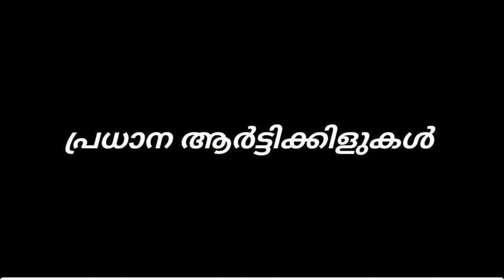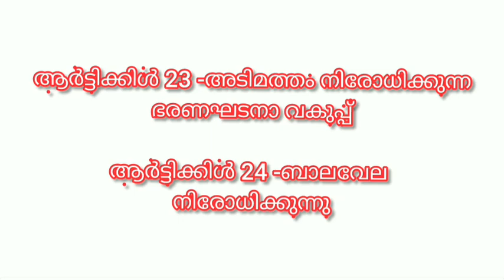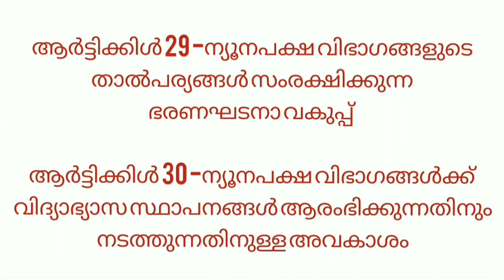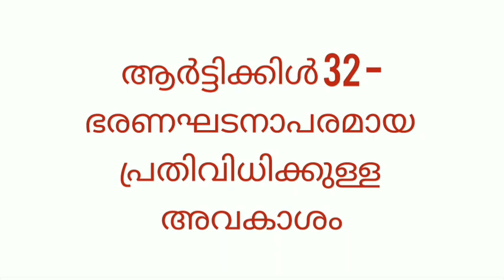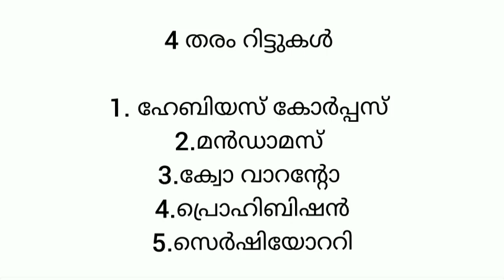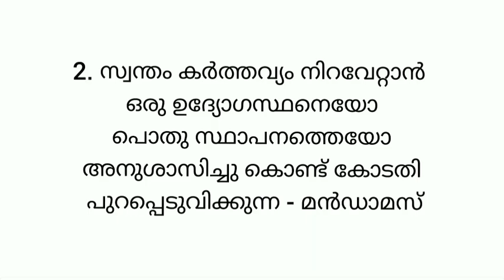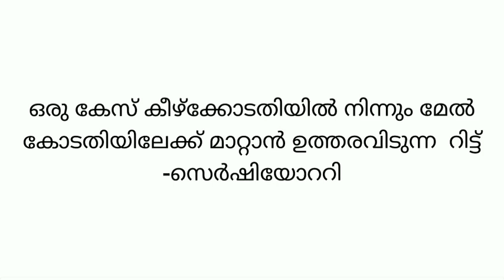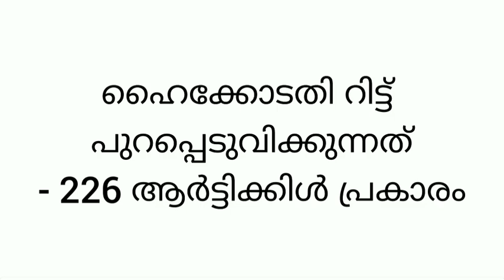പ്രധാന ആർട്ടിക്കിളുകൾ | constitution